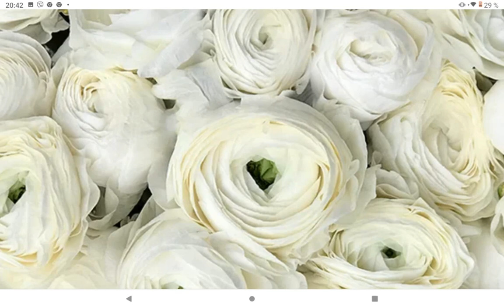Красивые цветы - разные виды .